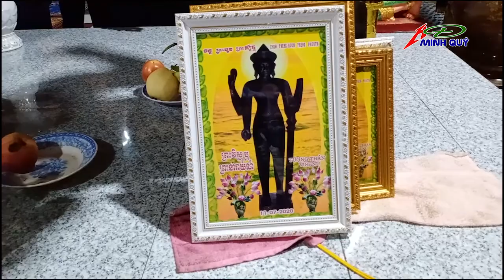Vén màn bí mật về sự linh thiêng của tượng thần Vishnu ở Sóc Trăng..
Đăng ký ủng hộ cho kênh MINH QUÝ HĐ. Để Minh Quý có thêm tinh thần cho những  Video mới hấp dẫn hơn nha... Xin cảm ơn ..